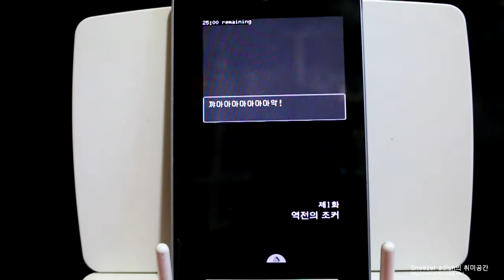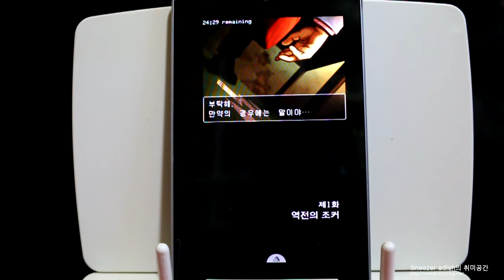NDS 에뮬레이터, Drastic DS Emulator 역전재판 4 구동 영상(넥서스7)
NDS 에뮬레이터, Drastic DS Emulator를 이용해 역전재판4를 구동해본 영상입니다. 기기는 넥서스7입니다.